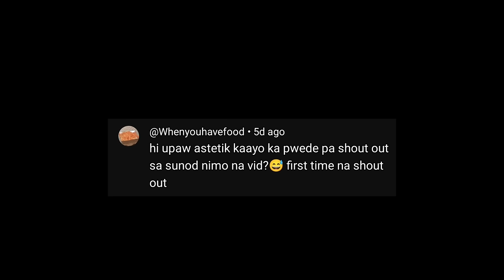GRANNY HORROR MULTIPLAYER IS SO CONFUSING!! 😭 | GRANMA IS SO SCARY 😨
Hey guys welcome back to a new video! Today we are meeting Granma for the first time and she is scaryyyy.

Granny Horror Multiplayer is a first-person horror game where you have to escape from a sinister house guarded by a creepy old woman. To achieve this, you must move stealthily through each room, collecting items to help you solve puzzles.

This game is available for Android devices so why not check the game out!! 😝

Tags (Ignore)